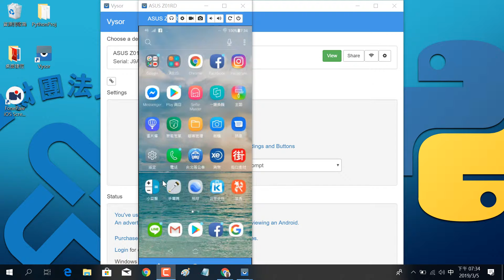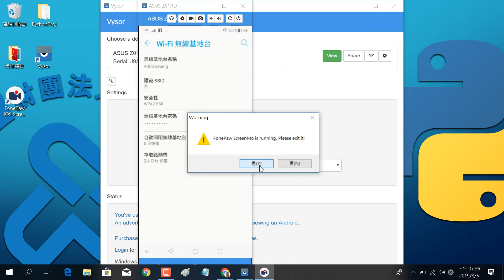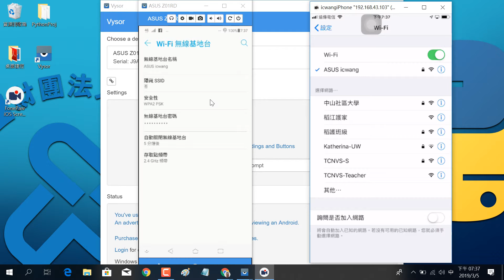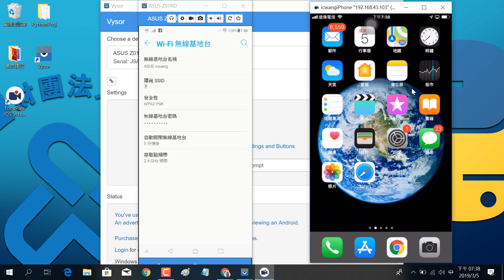2019030502 Android 手機開啟熱點，修改基地台名稱與密碼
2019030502 Android 手機開啟熱點，修改基地台名稱與密碼
王穎聰, 中山社大, 手機平板智慧應用(進階), Google 相簿, iCloud, 熱點, 基地台, 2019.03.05